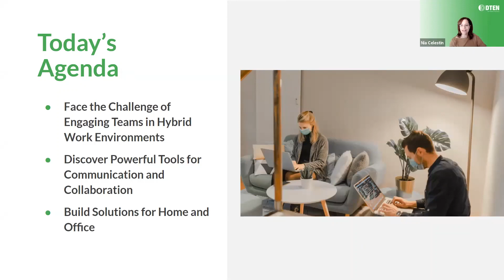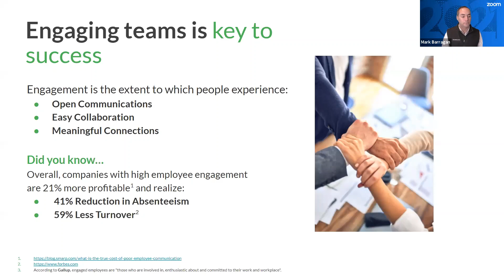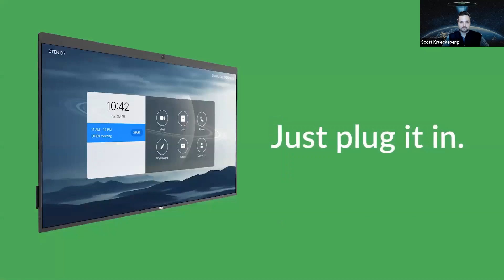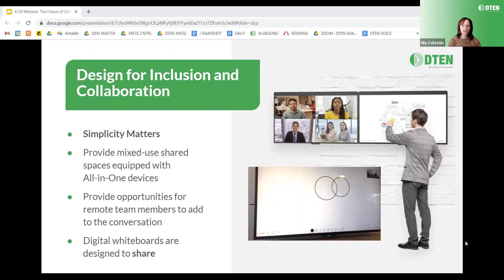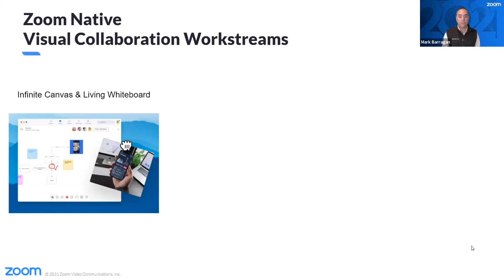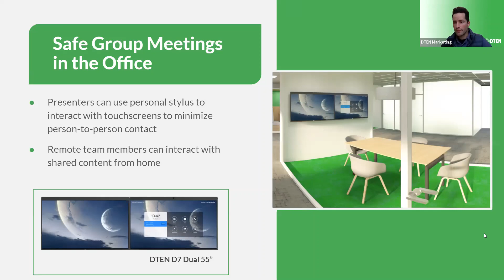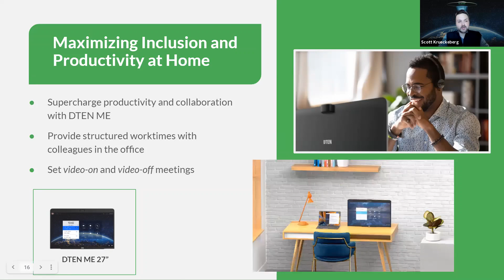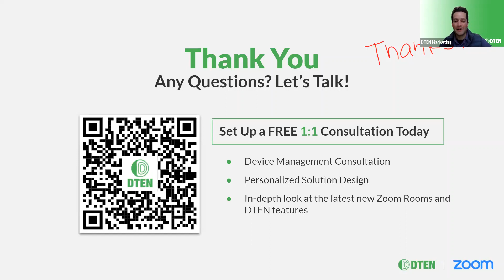DTEN | Zoom Webinar: The Future of Collaboration April 29th, 2021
The Future of Collaboration
DTEN | Zoom Webinar

Panelists:
Nia Celestin, Head of Marketing @DTEN
Mark Barragan, North America Zoom Rooms Manager @Zoom
Scott Krueckeberg, Head of Strategic Alliances @DTEN
Jackson Root, Content & Creative Marketing Manager @DTEN